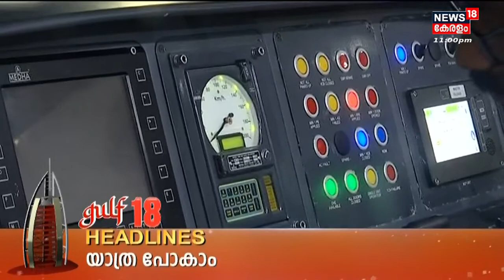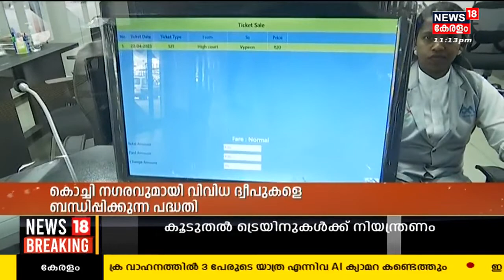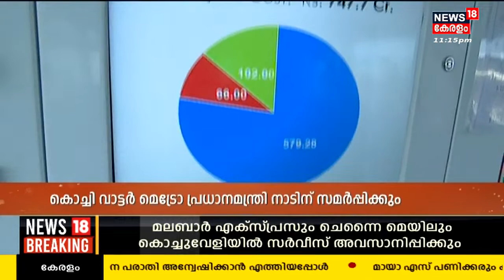Gulf18 | Gulf News Malayalam | Middle East Hour | UAE | 23rd April 2023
Malayalam News : News 18 Kerala brings you the latest Gulf news related to politics, crime, current affairs, elections, Weather, and more.